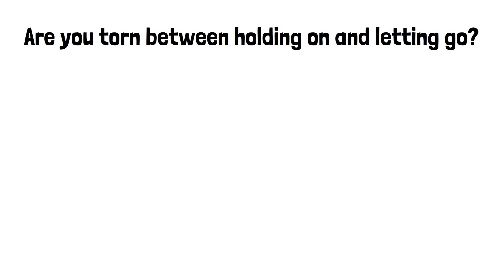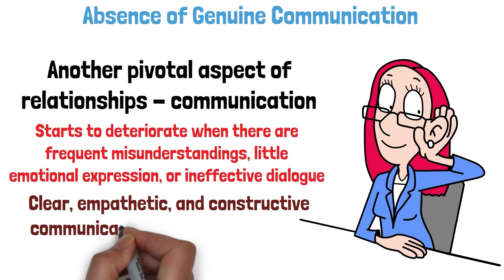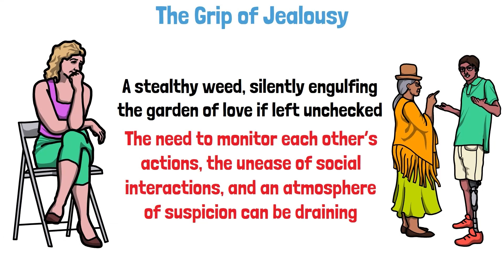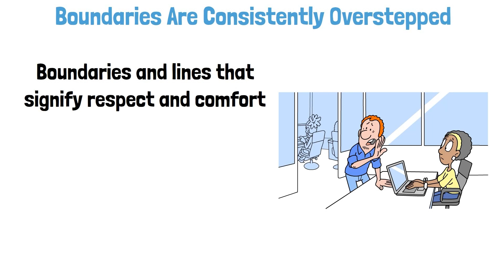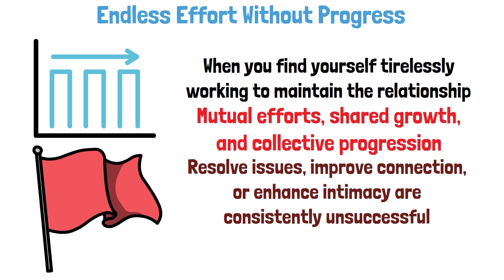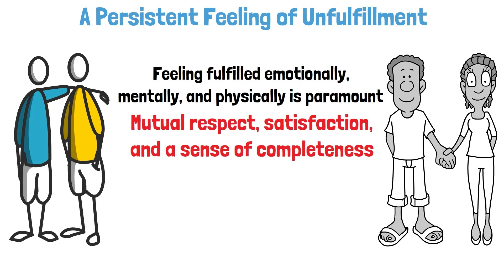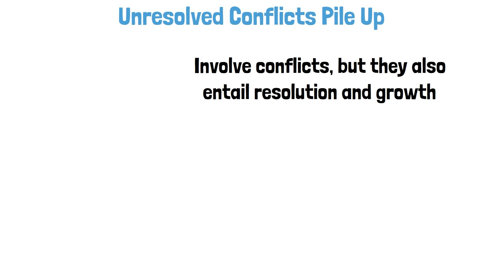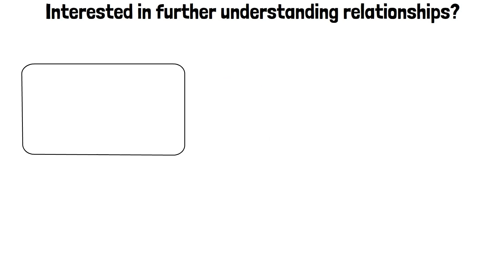20 Signs a Break Up Might Be Good For You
20 Signs a Break Up Might Be Good For You

Making the decision to end a relationship is never easy, yet there are unmistakable signs that it might be the best choice for your wellbeing and personal growth. If you find yourself constantly questioning your happiness, feeling drained rather than uplifted, or if the thought of your partner no longer brings you joy, it might be time to reflect on your relationship. This video delves into the crucial signs a breakup might be good for you, offering clarity and guidance for those caught in the throes of relationship uncertainty.

From recognizing when you're with the wrong person, navigating the complexities of love and breakups, to understanding when it’s healthier to move on, we'll cover all the bases. Whether it's the realization that you and your partner are walking on divergent paths, or the acknowledgment that the love you once shared has transformed into something unrecognizable, these indicators can be hard to face, yet essential for personal liberation.

The advice offered is not just about navigating the end of a romantic relationship but also about embracing the opportunity for self-discovery and new beginnings. We discuss the importance of acknowledging fake love, identifying when you're merely clinging to the comfort of a relationship out of fear of being alone, and the courage it takes to leave a situation that no longer serves your highest good.

Moreover, we'll tackle the practical aspects of ending a relationship, including how to approach the breakup conversation with compassion and respect for both yourself and your partner. Relationship problems can be a significant source of stress, but recognizing when those problems are insurmountable is a crucial step towards finding happiness and fulfillment elsewhere.

This video is designed to be a source of comfort and empowerment, offering the relationship advice you need to make informed decisions about your love life. Whether you're on the fence about ending things or you're looking for confirmation that it's time to move on, we're here to help you identify the signs that a breakup might indeed be good for you.